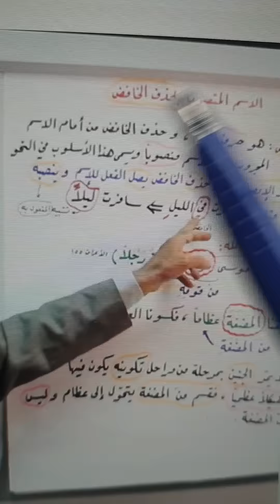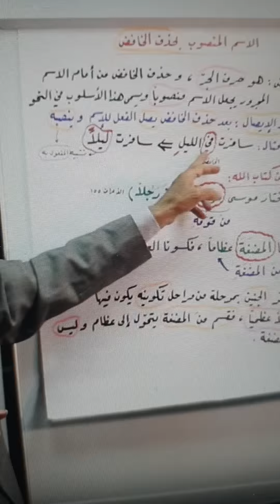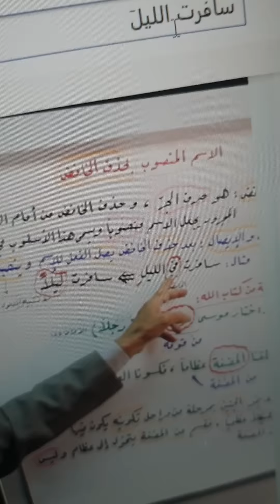علي كيالي يقتحم اللغة العربية ويدمر الإعراب